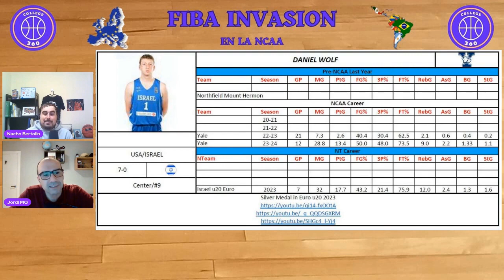Portal Rules - Danny Wolf (MIchigan)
Extracto de nuestro episodio del programa FIBA INVASION donde Jordi Martinez nos analiza al nuevo jugador interior de los Michigan Wolverines. El pivot de Israel sale de Yale tras su año de explosión en la Ivy League y después buenas actuaciones con las categorías inferiores de Israel. Un jugador a seguir en el futuro.